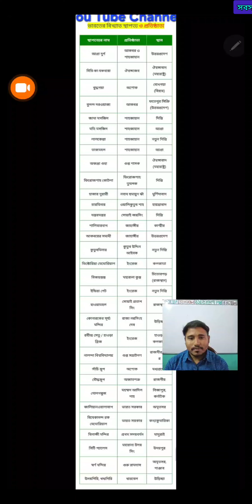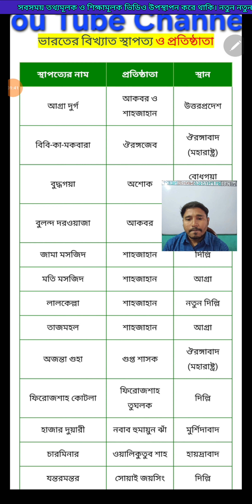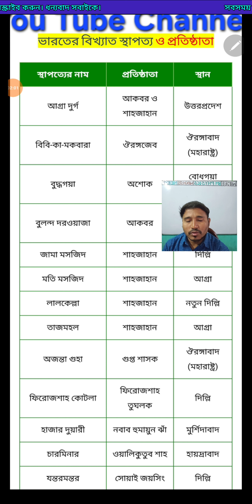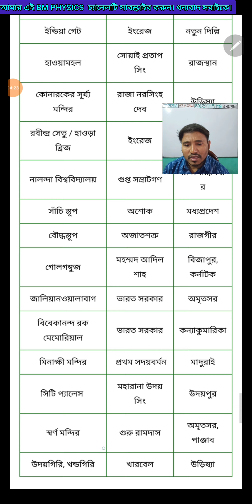ভারতের বিখ্যাত স্থাপত্য ও প্রতিষ্ঠিতা......GK Express-100 | General Awareness PYQs in Bengali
Every Days Current Affairs (প্রতিদিনের কারেন্ট আফিয়ার্স) ||UPSC || PSC ||  SSC || NET || SET || CLERK || CGL || IAS || IPS || RAIL || BANKING || WBCS

1. Facebook Link:-

2. Instagram Link:-

3. Whatsapp Link:-

5. Telegram Group Link  ( Channel )

6. Twitter Account Link:-

WBCHSE ।। CHHAYA PRAKASHANI BOOK

1. CLASS XI PHYSICS BOOK

2. CLASS XII PHYSICS BOOK

3. CLASS XI PROBLEM SOLVED

4. CLASS XII PROBLEM SOLVED

CBSE BOARD ।। NCERT

5. PHYSICS_XI PART -1

6. PHYSICS_XI PART -2

7. PHYSICS_XII PART -1

8. PHYSICS_XII PART -2